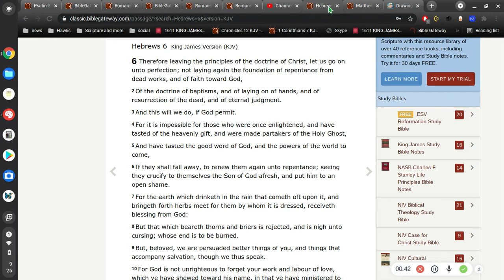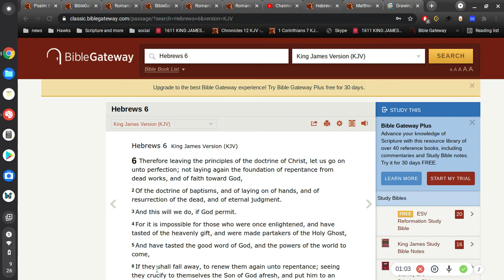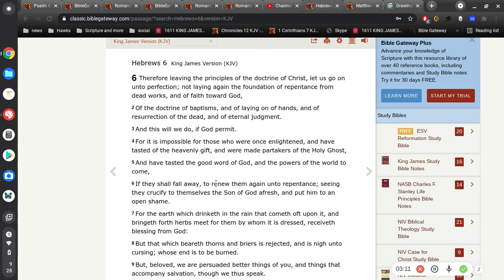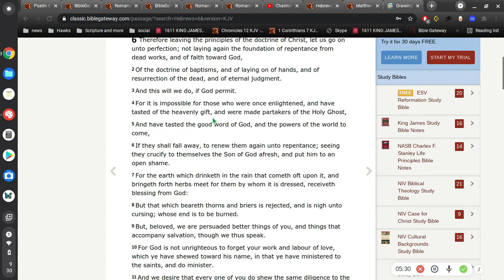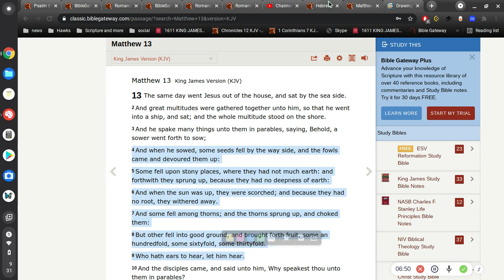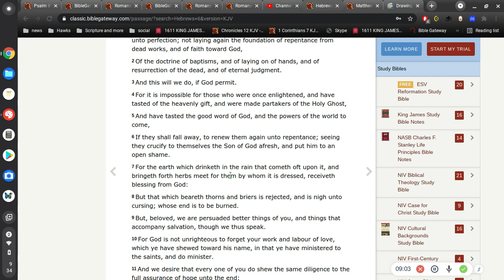comment response - what is God saying?